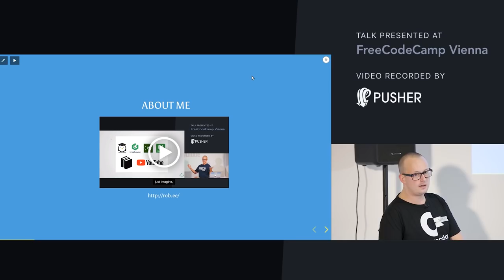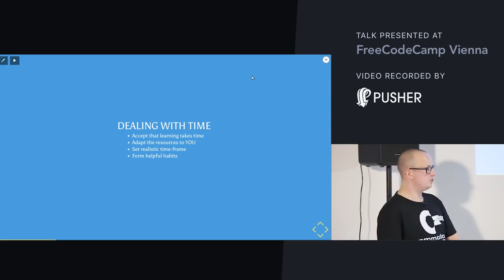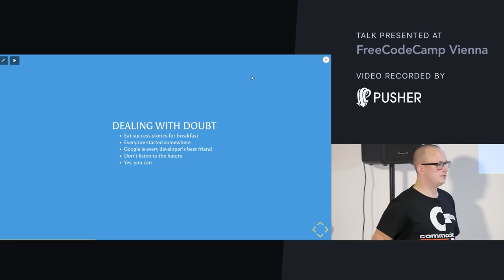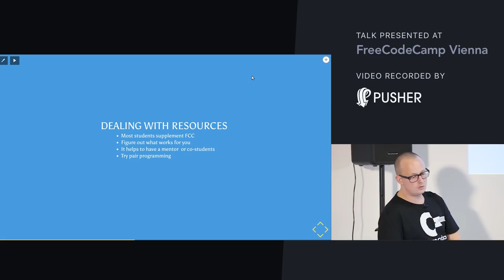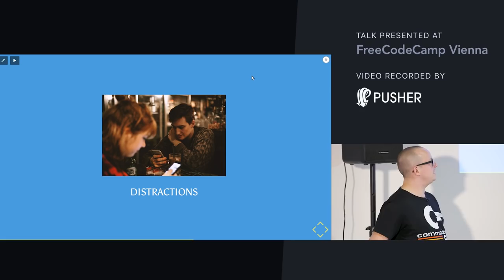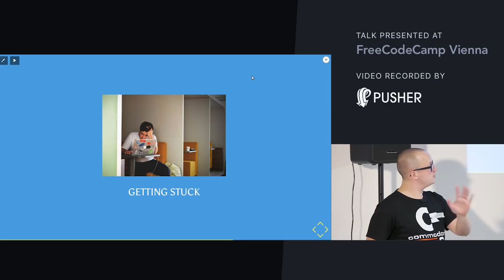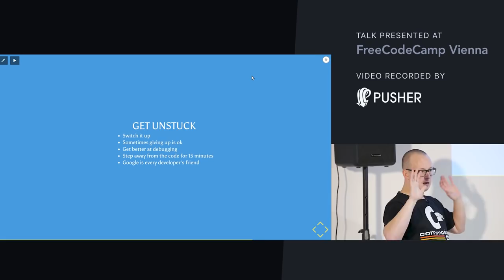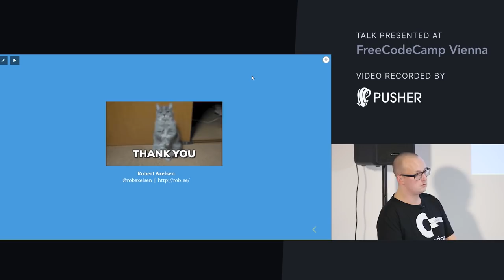Overcoming obstacles when learning to code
Find out tips for overcoming obstacles and lack of motivation when learning to code.

Talk by Robert Axelsen (@robaxelsen) at the FreeCodeCamp Vienna February meetup.